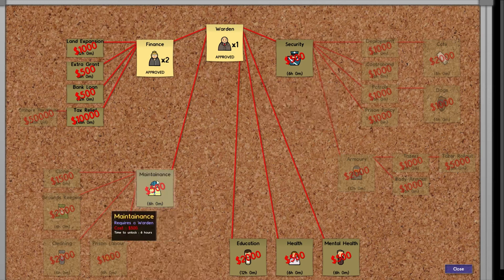Prison Architect Ep. 2 - Electrical Wiring